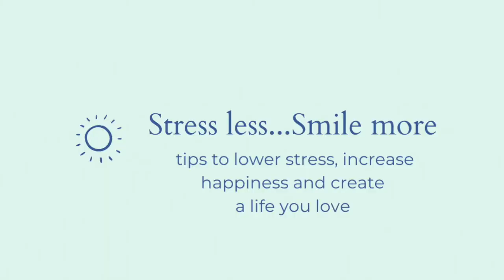Magic Visualization to Manifest UR Dream Home - 9 minutes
This technique helped me get my dream house! It works great and fast! Stick around to the end because I give you a manifestation statement to say to yourself throughout the day to make it even more effective!

Some people are missing the most important parts of visualization, don't let that be you! You'll get them in this video.